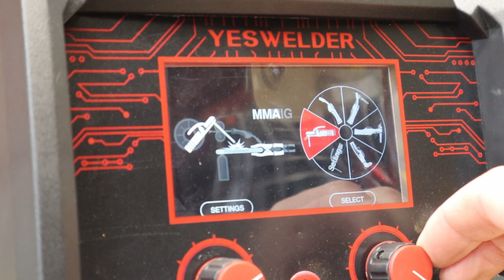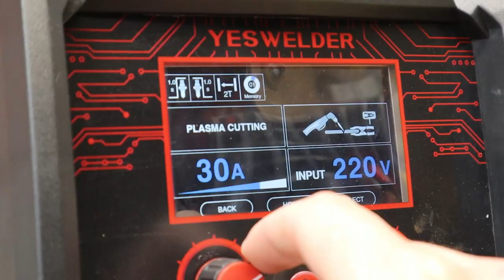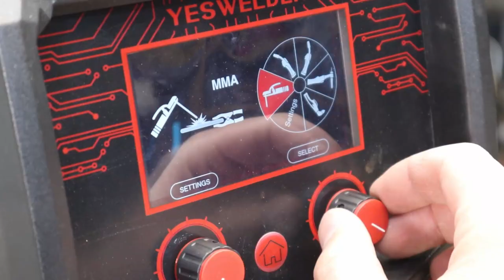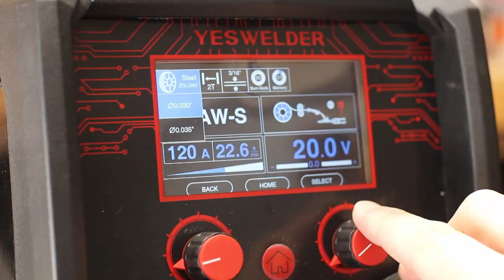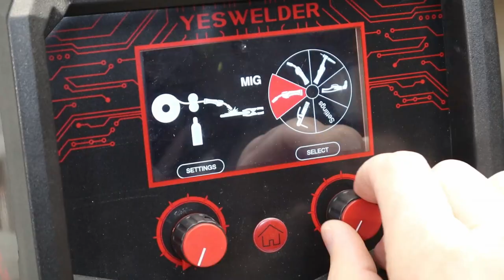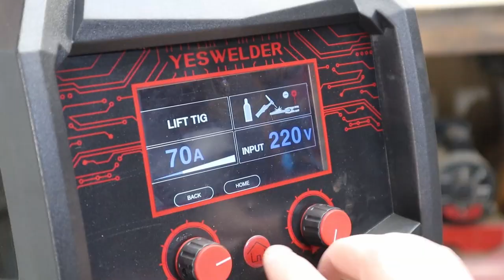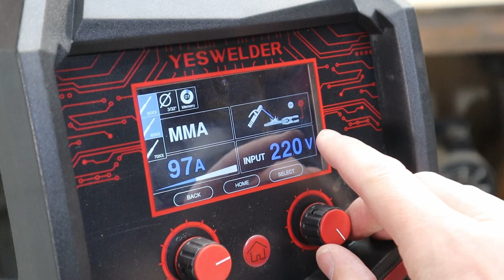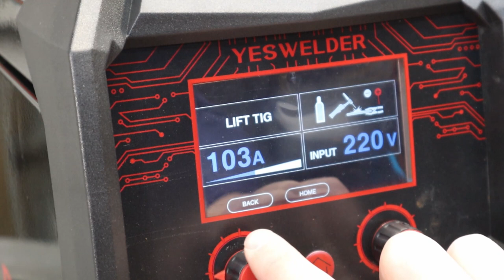YesWelder MP Muiltiprocess 5 IN 1 (TEST and REVIEW) PLASMA MIG FLUX STICK TIG,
YesWelder Firstess 5 in 1 welder and plasma cutting machine.
Plasma Cutting: 0:18
Flux Core 3:09
MIG 6:09
Stick 8:41
TIG 10:00

They have other great welders if this one doesn’t tickle your fancy

Unboxing and run through!